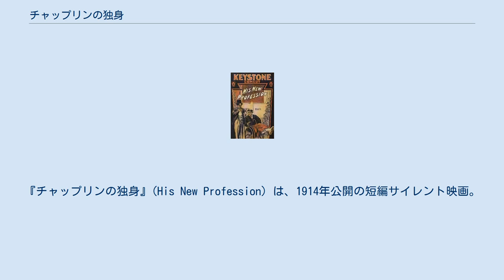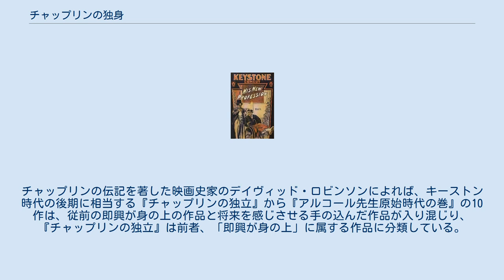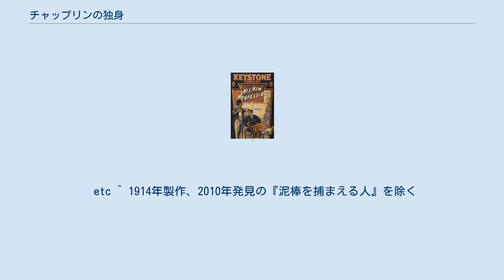チャップリンの独身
『チャップリンの独身』(His New Profession) は、1914年公開の短編サイレント映画。
キーストン社による製作で、主演・監督はチャールズ・チャップリン。
1971年に映画研究家ウノ・アスプランドが制定したチャップリンのフィルモグラフィーの整理システムに基づけば、チャップリンの映画出演25作目にあたる。
 日本語表記は『チャップリンの独立』とするものもある。
ほかに『チャップリンの看護人』、『彼の新職業』。
 チャーリーはガールフレンドと一緒に、体の不自由な叔父の世話をすることに同意する。
ガールフレンドは叔父が乗る車椅子を押すチャーリーのために、目印として卵を落としていく。
桟橋まで行ったとき、チャーリーは「もういい」と合図し、お金を持って飲み物の買い出しに出かける。
ところが、チャーリーが戻ってみるとガールフレンドは叔父に捨てられていた。
やがてチャーリーは叔父と2人の警官、ホームレスと騒動を繰り広げ、騒動のあとにガールフレンドを連れて帰った。
叔父は警官に誤解され車椅子ごと喚きながら連行された。
 チャップリンがキーストン社で出演あるいは監督をした作品は全35作におよび、『チャップリンの独立』までに24作を消化している。
チャップリンの伝記を著した映画史家のデイヴィッド・ロビンソンによれば、キーストン時代の後期に相当する『チャップリンの独立』から『アルコール先生原始時代の巻』の10作は、従前の即興が身の上の作品と将来を感じさせる手の込んだ作品が入り混じり、『チャップリンの独立』は前者、「即興が身の上」に属する作品に分類している。
 etc ^ 1914年製作、2010年発見の『泥棒を捕まえる人』を除く